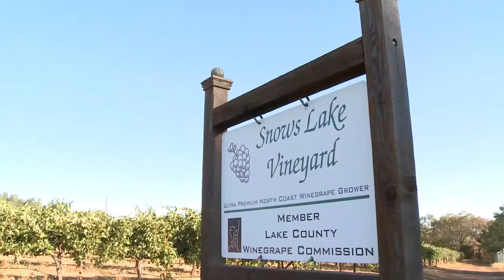The Cooper's Hawk Story